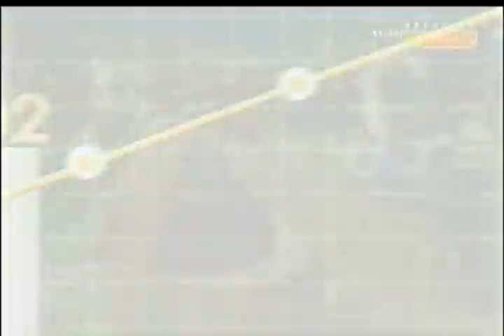"La capacidad de las empresas para cambiar", artículo de la revista Gerente